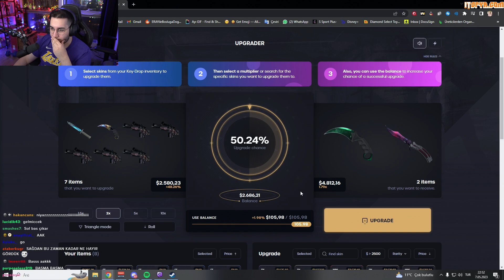ERAY 4000$ 2 BIÇAK ÇIKARIYOR